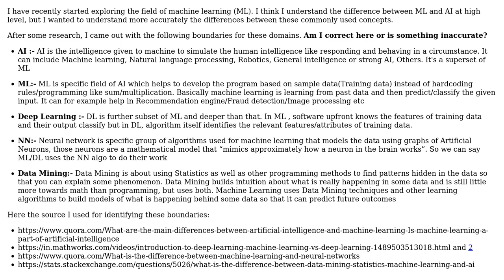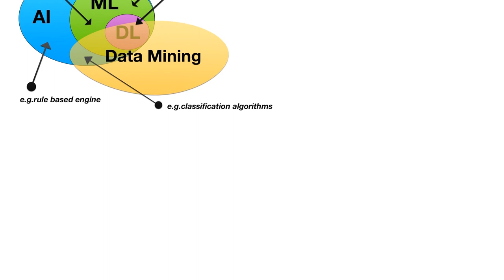Software Engineering: Distinction between AI, ML, Neural Networks, Deep learning and Data mining